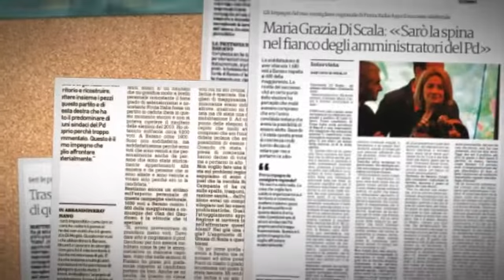VideoSommario del 06 giugno 2015